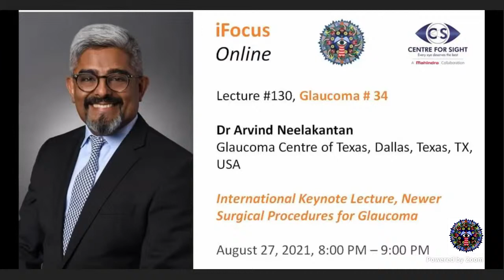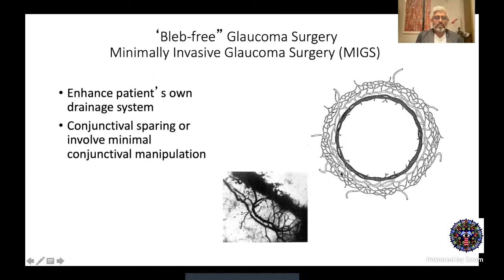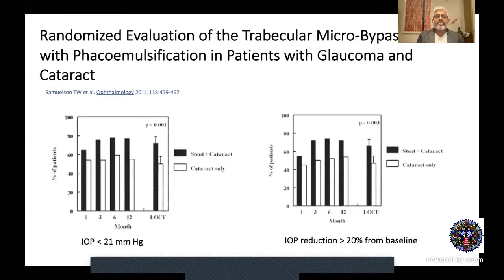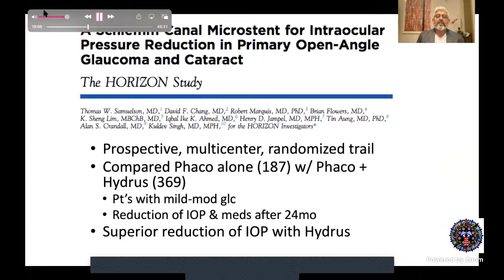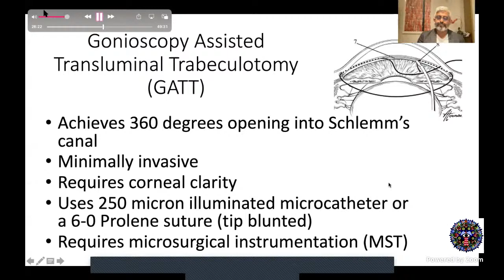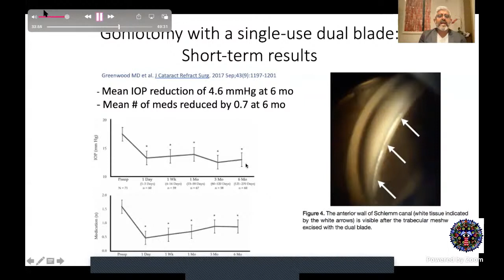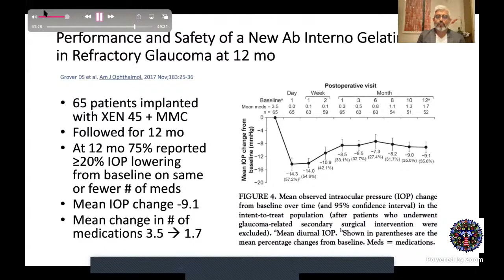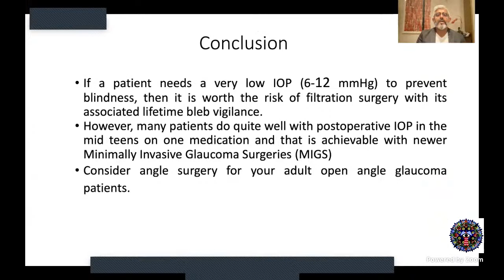iFocus Online #130 Glaucoma #34, Newer Surgical Procedures for Glaucoma by Dr Arvind Neelakantan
Glaucoma #34

International Keynote Lecture, Newer Surgical Procedures for Glaucoma by Dr Arvind Neelakantan
Glaucoma Centre of Texas, Dallas, Texas, TX, USA